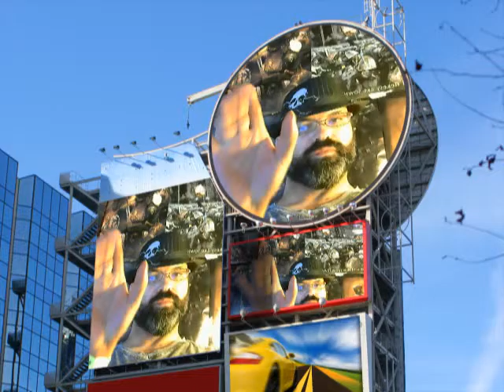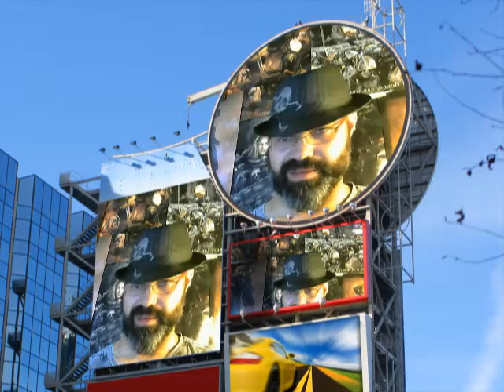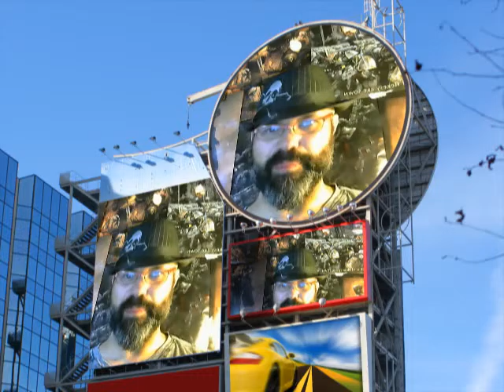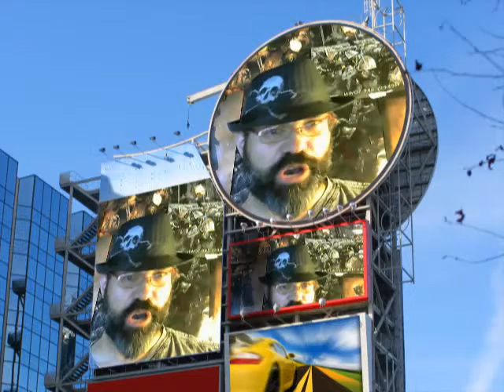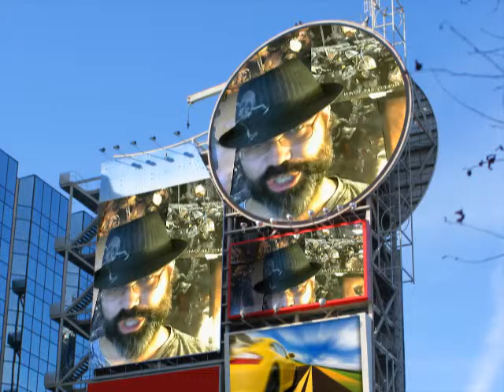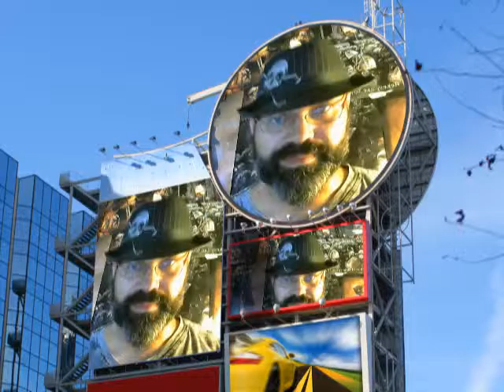ADEPTA SOSORITAS STORY PT 4: THE END -Warhammer 40k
The final part of the Shield Maidens of Lycios Warhammer 40k.